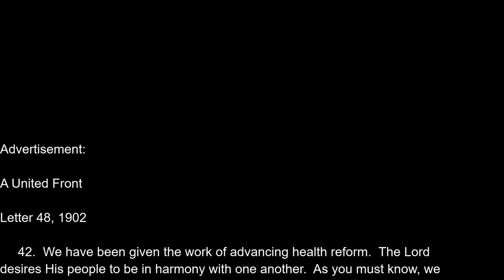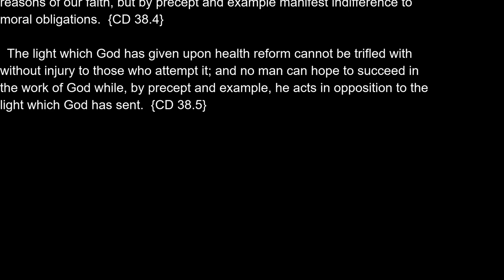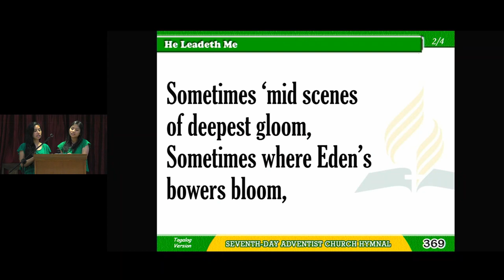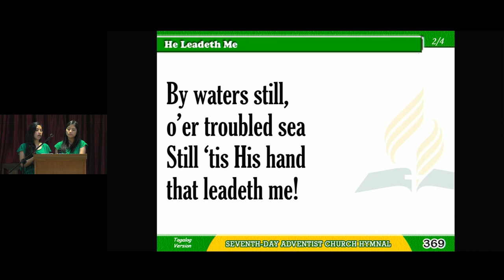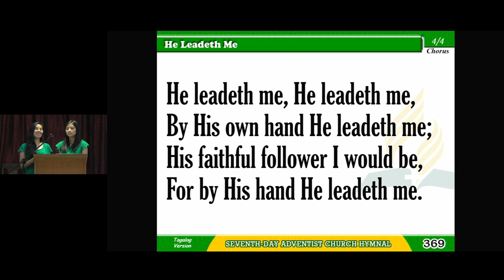Sabbath School - Makiling View Congregation